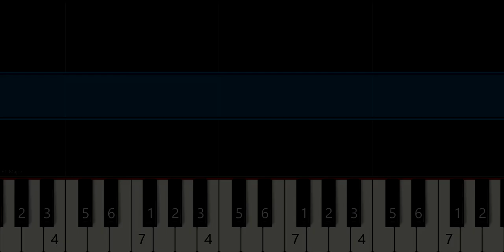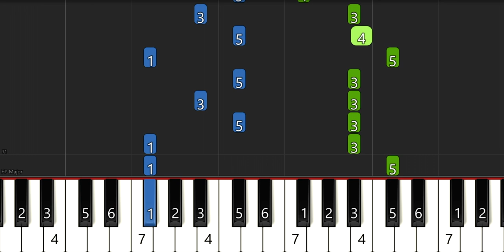Alan Walker - Faded | BEGINNER | Fast & Easy